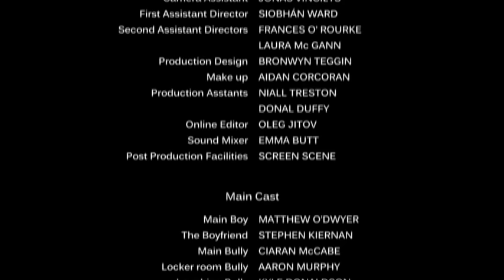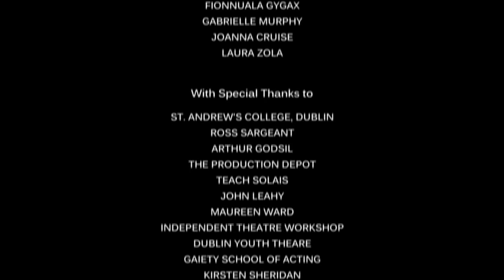Stand Up! - Don't Stand for Homophobic Bullying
Irish anti homophobic bullying advertisement, created as part of BeLonG To Youth Services annual Up! LGBT Awareness Weeks. Help us continue our important work click the link to donate.
The campaign promotes friendship amongst young people as a way to combat homophobic bullying.

Written & Directed by Anna Rodgers & Aoife Kelleher
Produced by Zlata Filipovic

Crossing the Line Films for BeLonG To Youth Services